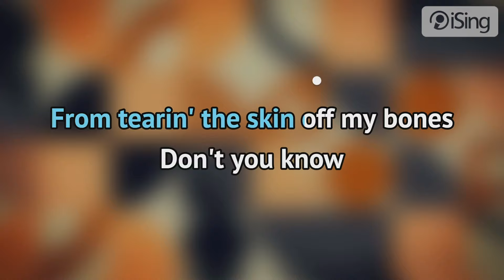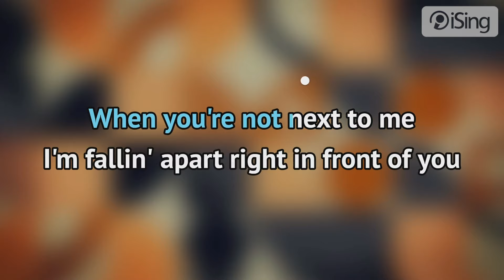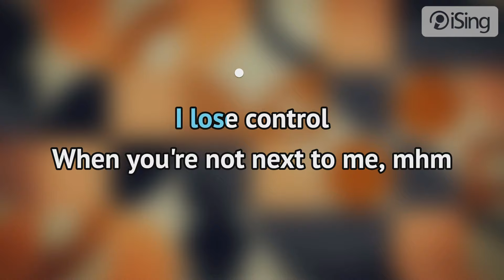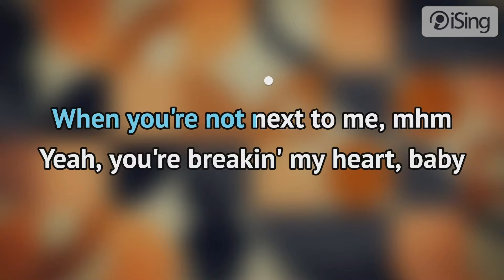Teddy Swims - Lose Control (karaoke iSing)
- całość znajdziesz również na iSing.pl

Piosenka pochodząca z albumu „I've Tried Everything but Therapy (Part 1)" z 2023 roku. Utwór opowiada o uzależnieniu od drugiej osoby i wewnętrznym konflikcie w sytuacji, w której zdajemy sobie sprawę, że tracimy kontrolę nad własnym życiem w momencie, kiedy nie ma przy nas tej drugiej osoby. Utwór zapewnił artyście pierwsze miejsce w notowaniu prestiżowej listy przebojów Billboard Hot 100.